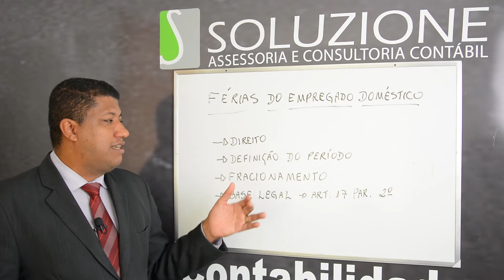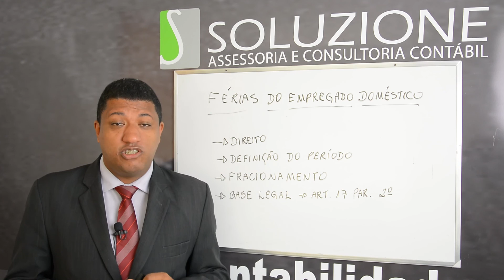Férias do Empregado Doméstico | Prazo e Período Aquisitivo e Fracionamento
Entenda como pode ser as férias do empregado doméstico. Lei  Complementar 150 de 2015  descreve todos os direitos da empregada doméstica.